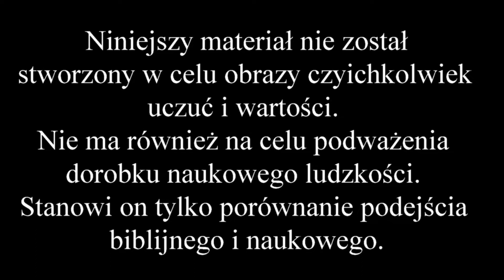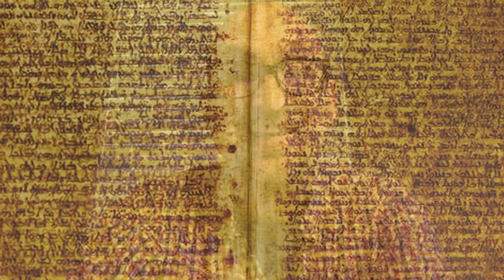Biblia vs. Nauka #74 - Mędrcy ze Wschodu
Narodzenie Jezusa to wydarzenie, które odmieniło losy ludzkości. Na świat przyszedł Bóg, który miał zbawić wszystkich ludzi. Zgodnie z Pismem Świętym do Jezusa przybyli trzej królowie, mędrcy lub magowie, by złożyć mu pokłon. Kim byli owi królowie? Kiedy odwiedzili Jezusa? Zapraszam do obejrzenia kolejnego starcia Biblii z nauką.

Materiały wykorzystane w filmie nie są moją własnością. Wykorzystano je zgodnie z prawem cytatu.